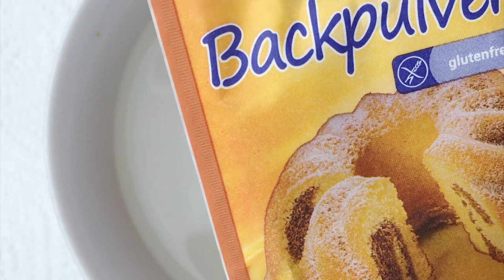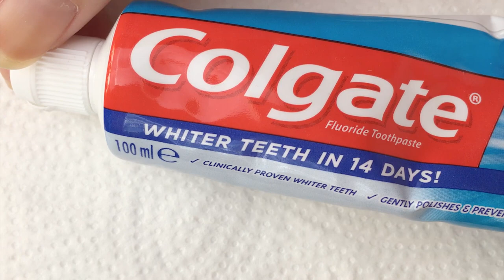3 Tipps im Test, um vergilbte Fingernägel aufzuhellen | 'seni Nageldesign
Heute habe ich mal drei verschiedene Tipps ausprobiert, mit denen man angeblich vergilbte Fingernägel wieder aufhellen kann. Gern könnt ihr mir in die Kommentare schreiben, ob ihr die im Video vorgestellten Tipps auch schon mal ausprobiert habt oder ob ihr noch andere Tricks kennt ;) Viel Spaß beim Anschauen.

Eventuell auch hilfreich:
Nagelweißer gegen Verfärbungen von L'OREAL
Whit Basic von P2 zum Aufhellen von Verfärbungen